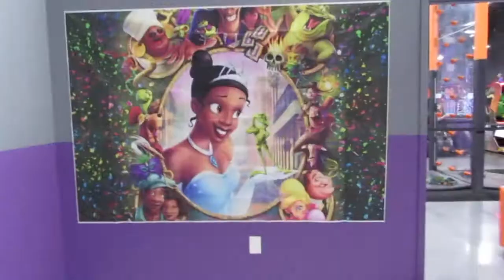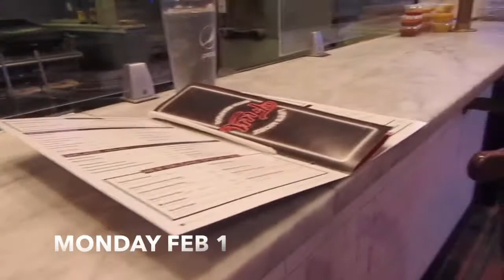Baecation??, Road Trip, My Niece First Birthday!!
FLORIDA FOR THE WEEKEND!!
FORT WALTON BEACH HOLIDAY INN RESORT
THE FOOD HERE WAS GREAT!!